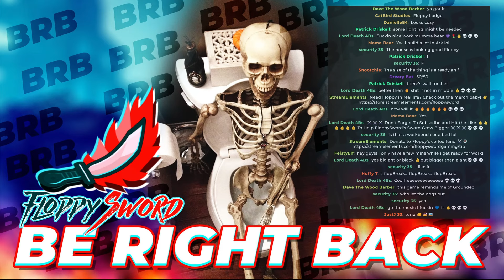NEW Smalland Survival Gameplay.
This is a livestream of Smalland: Survive the Wilds survival game by FloppySword. Experience a big adventure on a tiny scale! Enjoy multiplayer survival in a vast, hazardous world. Preparation is key when you're this small & at the bottom of the food chain. Craft weapons & armour, tame & ride creatures, build encampments & explore a strange new land.

Before the time of the giants, we lived freely under the Sun and Moon. Centuries have passed, but those stories of the surface world have been passed down through the generations. Now the giants are gone, and you, Vanguard, must venture out into the wilds once more, on an urgent mission. Be brave, and do not falter…

Traverse lake sized puddles, scale skyscraper sized trees, scramble through cavernous cracks in roads, as you experience a huge open world from a new perspective. Explore dense forests, hazardous swamps and strange ruins left over from the time before. Uncover lore and knowledge from hidden NPCs scattered throughout the world and learn to survive in this vast wilderness.